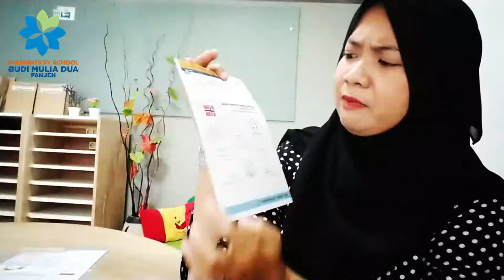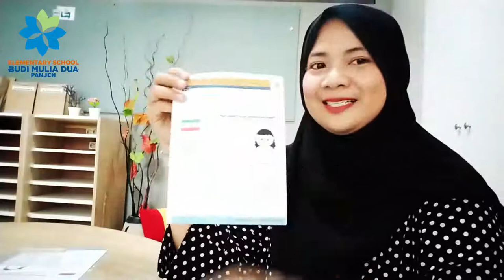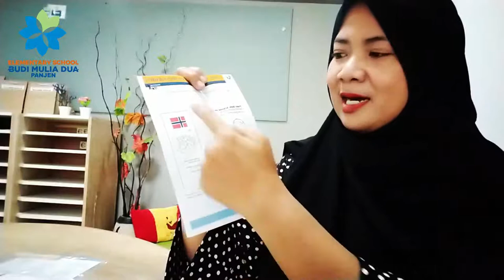TUTORIAL MAKING PAPER DOLL GRADE 1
Civic, Social, and Etics Studies for Grade 1
My experience with friend